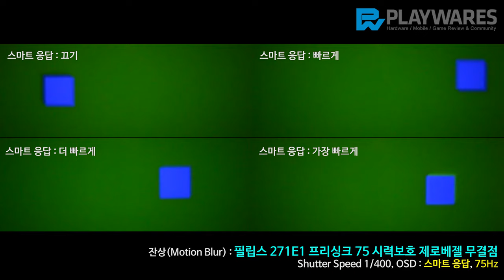잔상(Motion Blur) : 필립스 271E1 프리싱크 75 시력보호 제로베젤 무결점